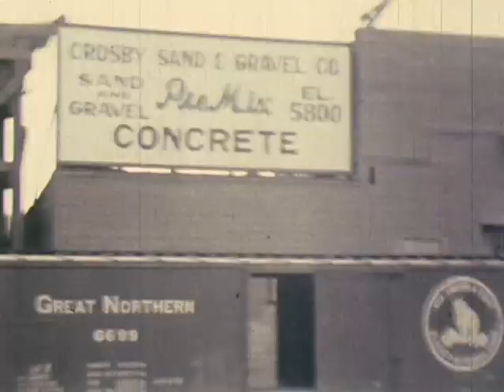Alaskan Way Seawall Construction, 1934-1935 SMA 430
B/W, sound.  "Railroad Avenue Seawall Improvement."Footage of the construction of the seawall on Railroad Avenue from 1934 to 1935.  Railroad Avenue was renamed Alaskan Way in 1936.